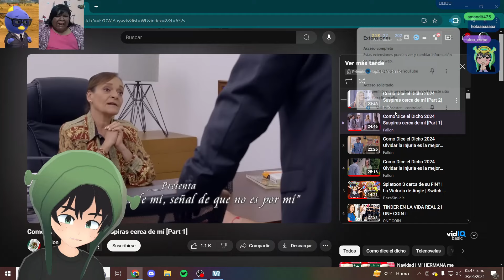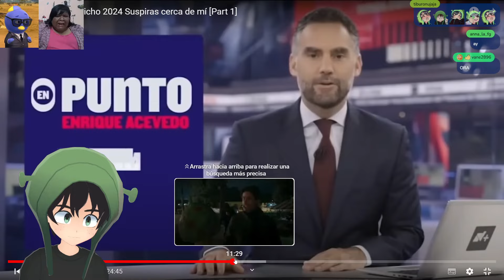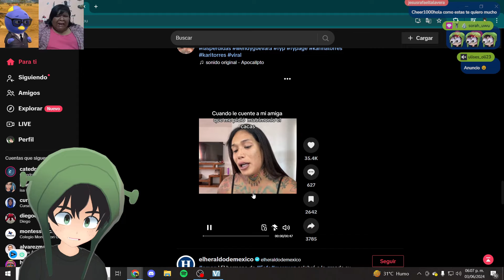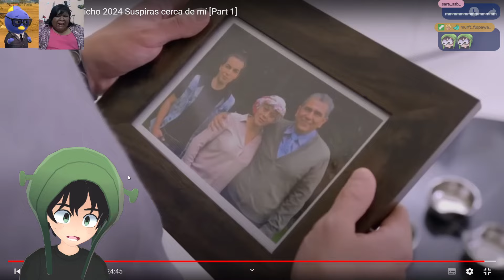El capítulo más GAY de La Rosa de Guadalupe 😍🏳️‍🌈 parte 1